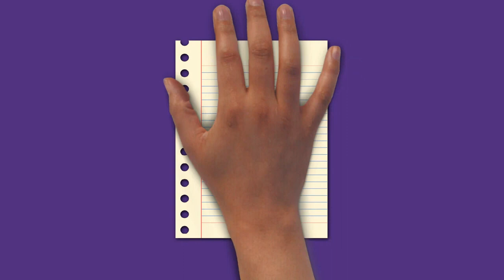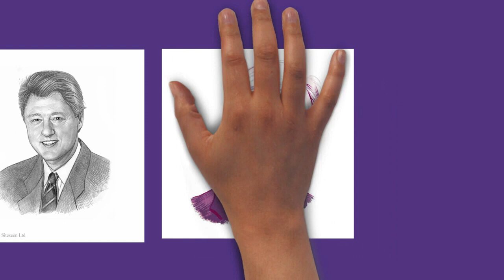Draw My Life Bill Clinton